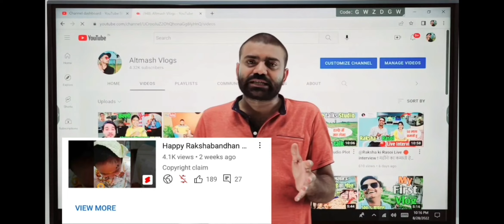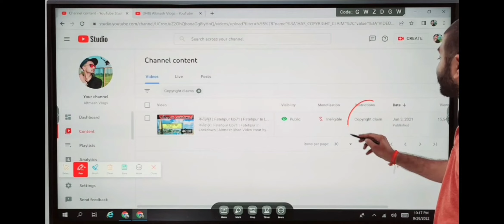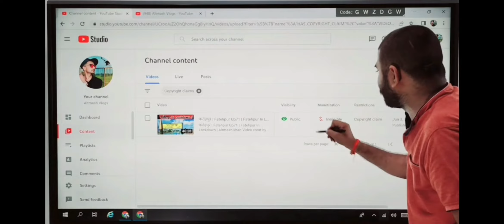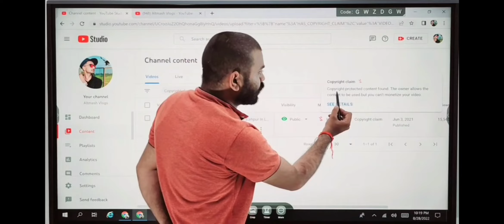How to remove copyright claims @Yt Tech Youtube Policy 2022 | Guidelines